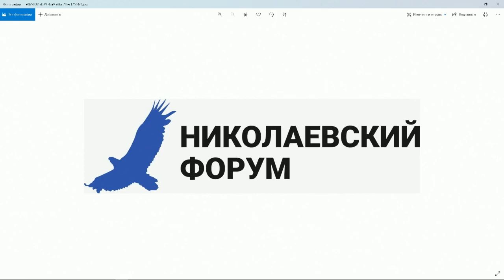«Якутск сегодня» (12.11.21)